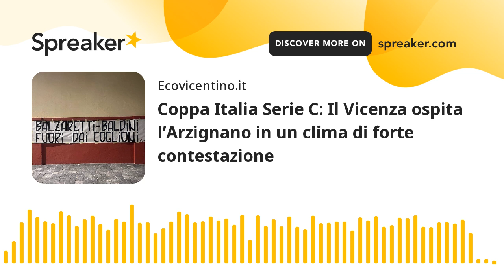Coppa Italia Serie C: Il Vicenza ospita l’Arzignano in un clima di forte contestazione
Dopo quello di una decina di giorni fa, esposto un altro striscione allo stadio Menti. Questa volta i tifosi chiedono a Ds e allenatore di andare via. Queste le premesse della gara  di coppa in programma questa sera